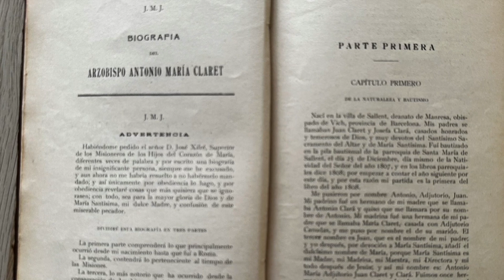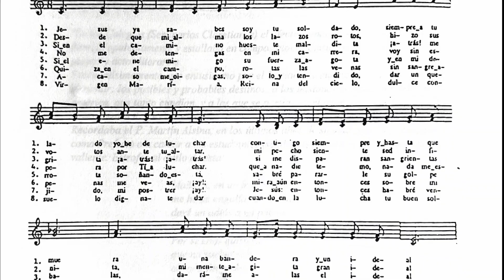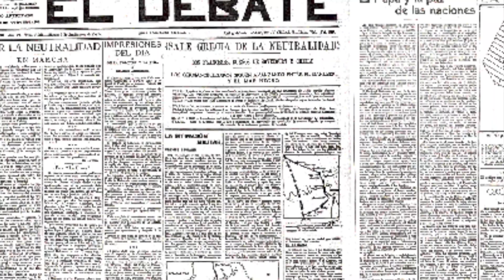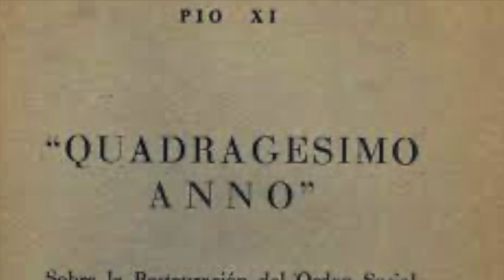Museo Martires Claretianos Barbastro. Sala II. Los Protagonistas. Formación Claretiana Claretianos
El canal pertene a: Misioneros Claretianos. Los Misioneros Claretianos, congregación católica, somos una organización global. En el canal presentamos nuestro trabajo para construir una ciudadanía global que nos comprometa con todos. Queremos llevar a cada persona el mensaje de Fraternidad universal del Evangelio de Jesús.
This channel belongs to:: Claretian Missionaries. Claretian Missionaries, a Catholic congregation, are a global organization. In this channel, you can see how we seek to build global citizenship that engages us with everyone. We want to bring each person the message of the Universal Fraternity of the Gospel of Jesus.